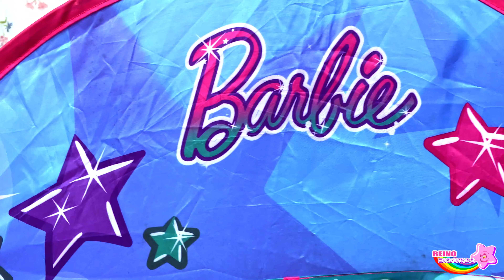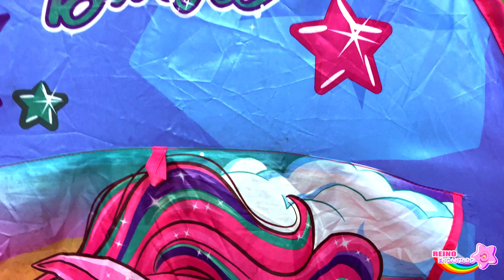A incrível transformação [Anninha Infantil] Barbie e Minnie Mouse no salão de beleza infantil!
No animado vídeo de Anninha Infantil, seguimos a adorável boneca Barbie e sua amiga, a ratinha mais famosa do mundo, a Minnie Mouse, em uma divertida aventura no salão de beleza.

As duas amigas decidiram fazer suas unhas juntas e estão ansiosas para experimentar diferentes cores e estilos. Com muitas risadas e brincadeiras, as personagens escolhem entre uma ampla gama de esmaltes e adesivos de unha, tornando a experiência ainda mais divertida e colorida.

O vídeo ensina as crianças sobre autocuidado e expressão pessoal através da beleza, ao mesmo tempo em que as mantém entretidas com personagens icônicas e um visual colorido e alegre.

✔️Anninha Infantil R. Encantado é livre para toda criança!